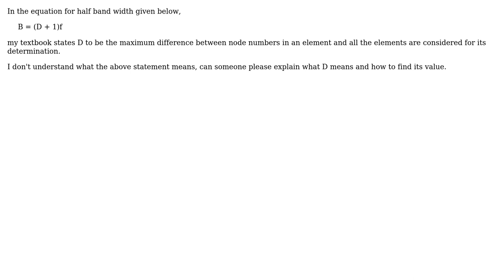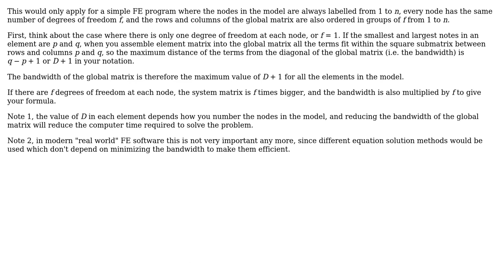Engineering: FEM: What's D in the equation for half band width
With thanks & praise to God, and with thanks to the many people who have made this project possible! You are responsible for your own actions.